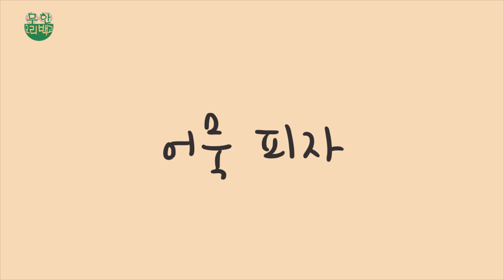양파와 어묵을 이렇게 했더니 1분만에 맛있고 환상적인 요리로 변합니다. 오뎅 피자 Onion and fish cake.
어묵요리 양파요리 어묵볶음 어묵 오뎅 피자#코로나에 좋은 음식 양파#피자만들기#피자도우#어묵피자#갈릭#갈릭소스 만들기#모짜렐라 치즈 요리#마늘#피자소스#홈파티 간식

양파 1/2개(중간 사이즈)
어묵 2장
빨강 파프리카 1/3개
노랑 파프리카 1/3개
방울토마토 2개
토마토소스 1T
모짜렐라치즈 1.5컵

*갈릭소스
다진 마늘 1T
크림치즈 1T
연유 1T
파슬리가루

1/2 onion (medium size)
2 slices of fish cake.
1/3 red paprika.
1/3 yellow paprika.
Two cherry tomatoes.
1T of tomato sauce.
1.5 cups of mozzarella cheese.

*Garlic sauce
1T of minced garlic.
1T of cream cheese.
Condensed milk 1T.
parsley powder.